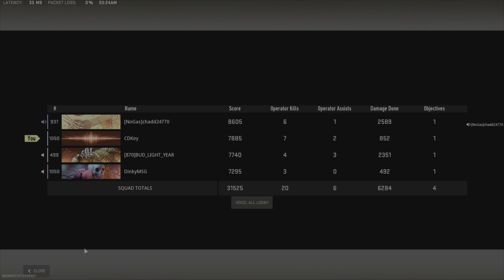7 Kill ARMORED ROYALE WIN!! Warzone 2 WIN#96!!